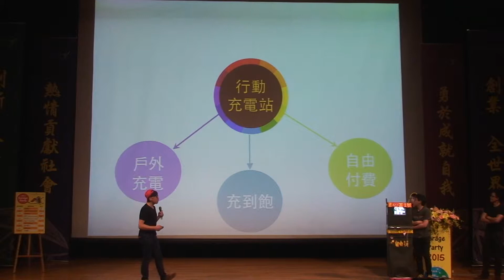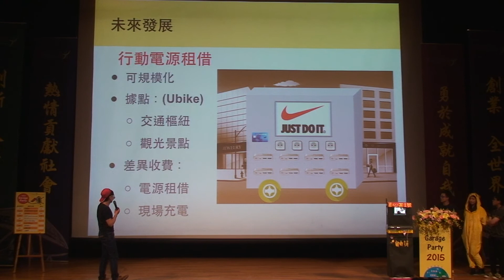【2015 YEF Garage Party團隊簡報】16. Born this way